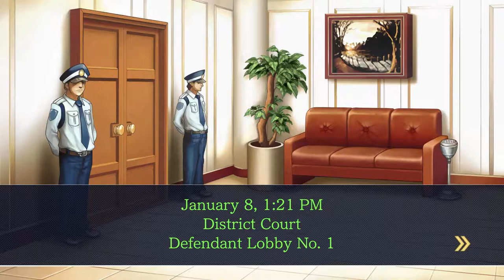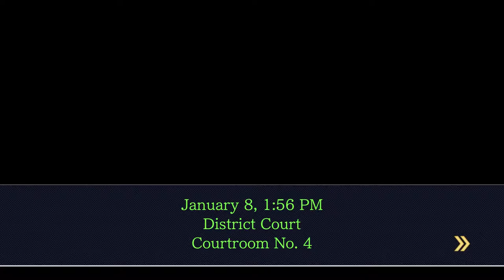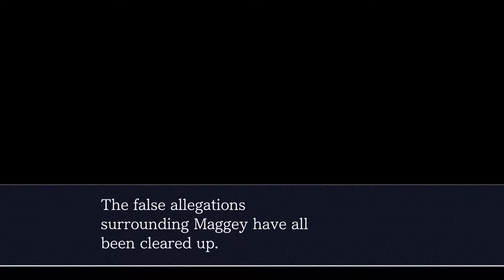Ace Attorney Trilogy - 61 - Forged Evidence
really glad to get this case over with tbh